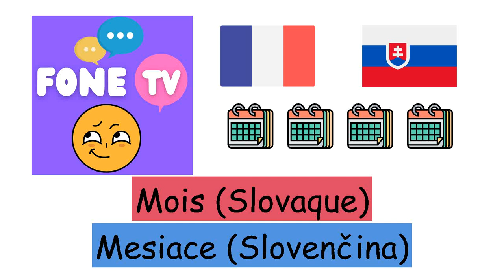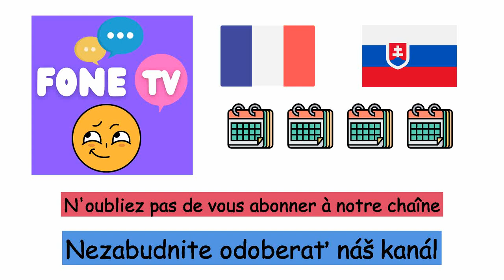Mois (Slovaque) (fr-sk)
Fone TV
fr-sk-22
Mesiace (Slovenčina)
Janvier - Január
Février - Február
Mars - Marec
Avril - Apríl
Mai - Máj
Juin - Jún
Juillet - Júl
Août - August
Septembre - September
Octobre - Október
Novembre - November
Décembre - December